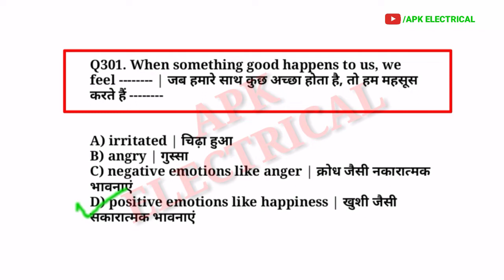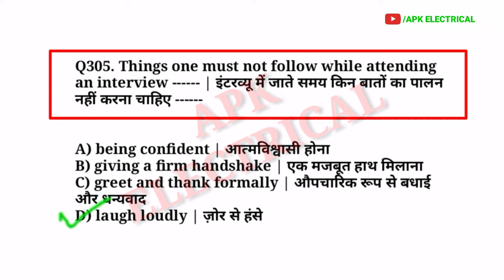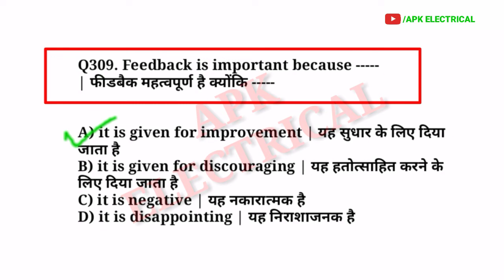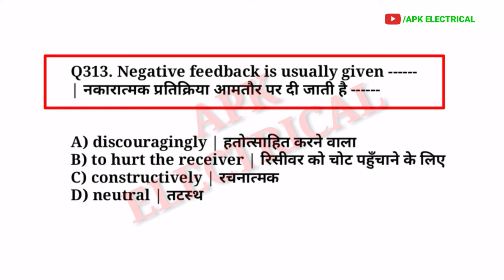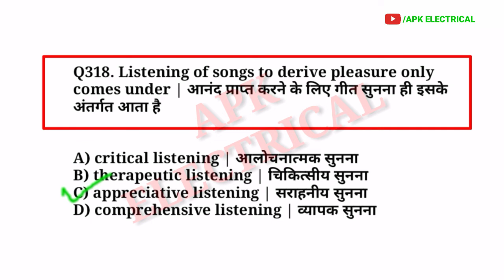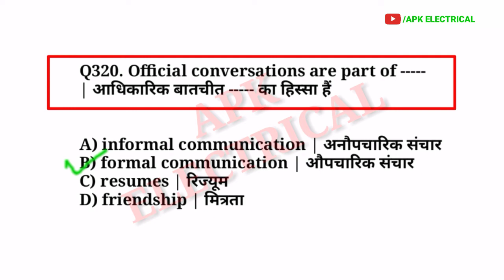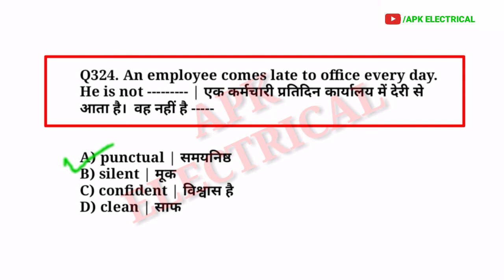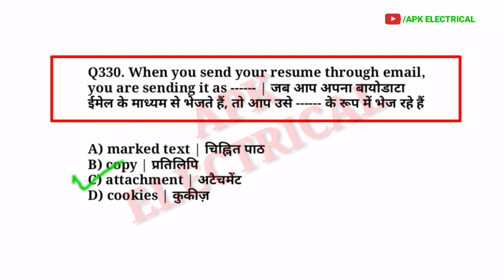ITI 2nd Year Employability Skills | Part 11 | Nimi Employability Skills 2nd Year in Hindi...!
Nimi Mock Test 2nd Year
Nimi Mock Test 2nd Year MCQ
ITI Employability Skills MCQs
Employability Skills Previous Year Peper
Employability Skills MCQ in Hindi
Electrician Interview
Electrician Interview in Hindi
ITI 2nd year Nimi Question Bank

Dosto Pdf Download krne ke liye Telegram join kre